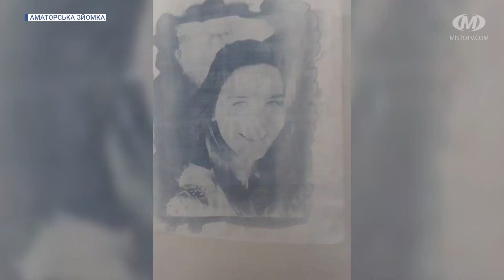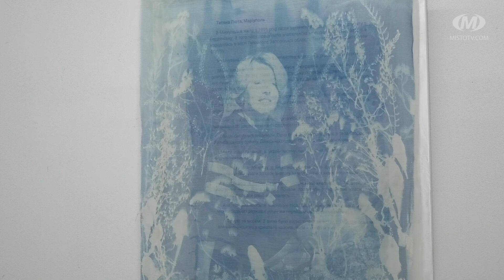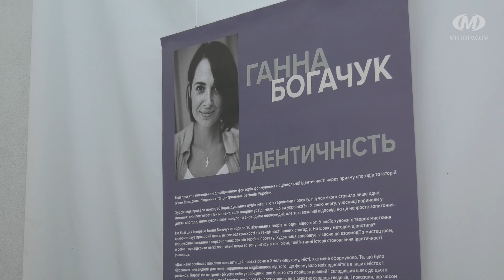Виставку «Ідентичність» презентували у Хмельницькому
Виставку “Ідентичність” презентувала у Хмельницькому обласному художньому музеї художниця Ганна Богачук. Вона об’єднала історії двадцяти українок. Усі відповідали на питання “Чи пам’ятаєте Ви момент, коли вперше усвідомили, що Ви – українка?”. Кожна історія ховається за двома шарами шовку, які художниця оздобила портретами героїнь. Ознайомитись із проєктом можна протягом грудня.